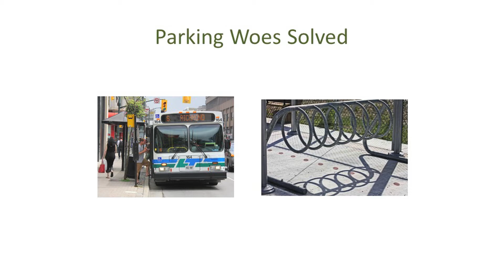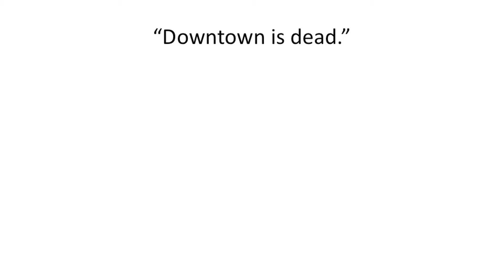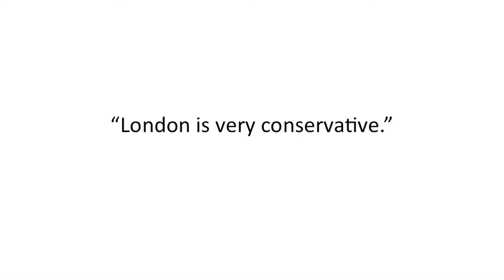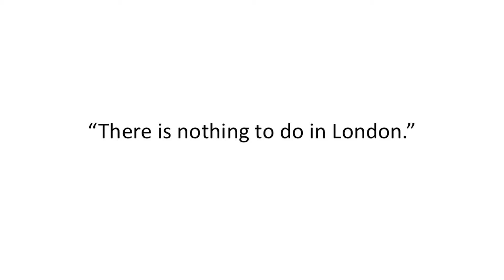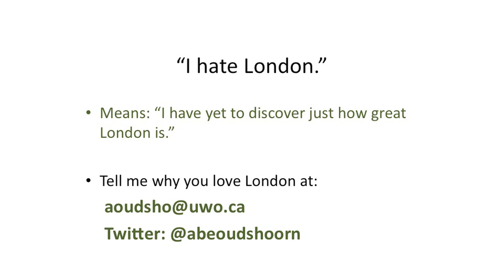IGNITE LONDON: Abe Oudshoorn - Interpreting Londoners